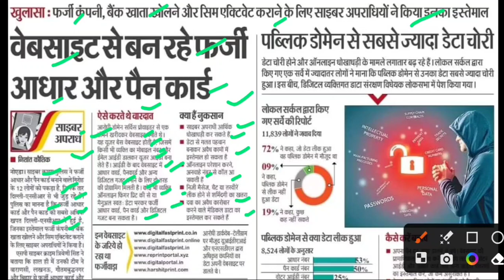वेबसाइट बंद रहे फर्जी आधार व पैन कार्ड,ferji aadhar card latest news today,ferji pan card today news